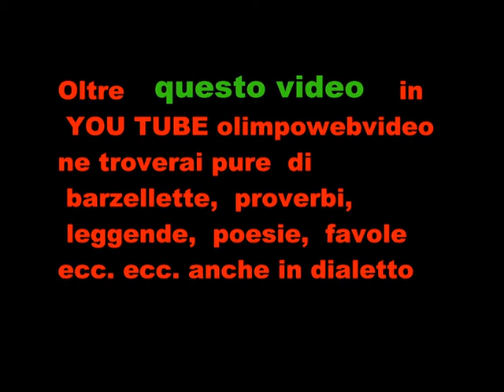11° Rassegna Organistica dell'Isola Bergamasca 9 2011 ULTIMO VIDEO.wmv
Associazione Culturale  Promoisola  in Concerto per  organo  a Grignano di Brembate del 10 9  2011   organista  m°Carlo Benatti